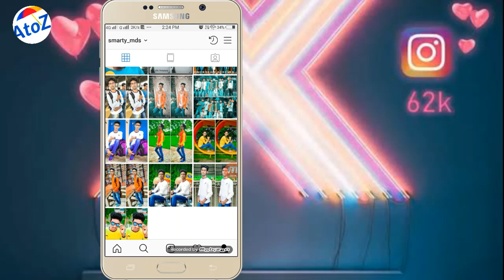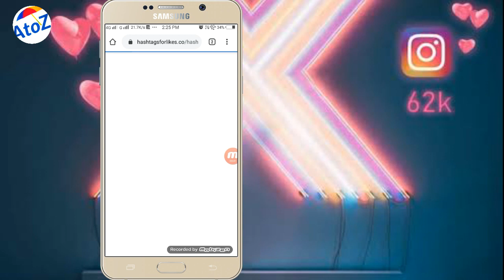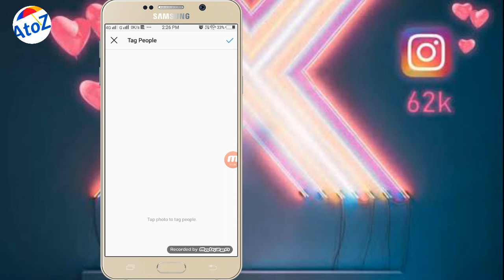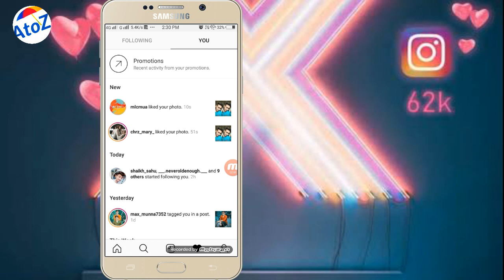How to Get Instagram Like & Followers | Instagram pe Like & Followers Kaise Bdhaye Without App 2020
How to Get Instagram Like & Followers | Instagram pe Like & Followers Kaise Bdhaye Without App
                            "A2Z crazy Mds"

So Friends Maine is Videos Me Btaya hai Ki Ap Kaise Instagram pe Without Follow kiye Instagram pe Like and Follower Kaise Increase karenge..
Mai Hope Krta Hu Ye Video Apko Pasand Aaye..
Agr Video Pasand Aaye to Support jarur Kre..
                            People Asking
How do you get more likes and followers on Instagram,

How can I get 1000 followers on Instagram,

How do I get free Instagram followers,

How do I get followers on Instagram 2019,

How often should you post on Instagram to gain followers?

How many Instagram followers do you need to get paid,

How do you get your first 100 followers on Instagram,

Can you buy Instagram followers,

Who has more followers in Instagram,

How do you get popular on Instagram,

How do you increase your engagement on Instagram 2019,

How do I grow my instagram followers organically,

Is it better to post everyday on Instagram,

What is a good amount of likes on Instagram,

Is posting too much on Instagram bad,

Who is the highest paid Instagram ,

How many followers do you need to get verified on Instagram?

Is 1000 followers on Instagram a lot,

How do I grow my Instagram followers,

Can you see who looks at your Instagram,

Who is the most popular girl on Instagram,

Is Sunday a good day to post on IG,

Is it bad to post twice in one day on Instagram,

Which day is best to post on Instagram,

                            Cover Toppic
Instagram pe Followers Kaise Badhaye,
Instagram pe Follow Request Accept kaise kre,
Instagram pe Follow Back ka Matlab,
Instagram pe Follow Nahi ho rha hai,
Instagram pe Follow kaise kre,
Instagram pe Follow Back Kaise kre,
Instagram pe Follow Request Kaise Bheje,
Instagram pe Follow And Like Kaise Badhaye,
Instagram pe Follow krne se kya hota hai,
Instagram pe Followers Kaise Badhaye Application,
Instagram pe Followers Kaise Badhaye 2020 Hindi,
Instagram pe Followers Kaise Badhaye Bina Ap Ke,
Instagram pe Followers Kaise Badhaye New Trics,

Instagram pe Followers Kaise Badhaye In I Phone,
Instagram pe Followers Kaise Badhaye Without App,
How to Get Instagram Like And Followers,
How to Get Instagram Like And Followers For Free,
How to Get Instagram Like And Followers Fast,
How to Get Instagram Like And Followers Comment,
How to Get Instagram Like And Followers Malayalam,instagram auto liker free,
get real instagram followers,free instagram followers instantly,1000 free instagram followers trial,how to get more followers on instagram cheat,
100 free instagram followers trial,